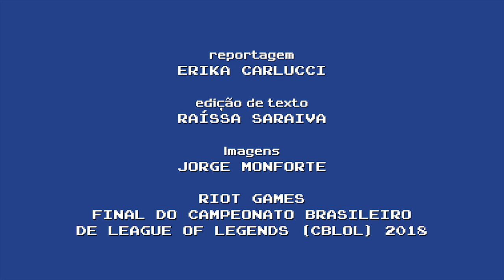Jogar games é esporte ou não?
Está rolando em Brasília até 11 de novembro a GameCon, uma convenção internacional de cultura gamer com muitas curiosidades e principalmente, esportes eletrônicos. Mas será que jogar videogame é mesmo um esporte? Tem muita gente se profissionalizando nos e-Sports e a equipe da EBC na Rede foi até o evento para entender como funciona esse mundo.